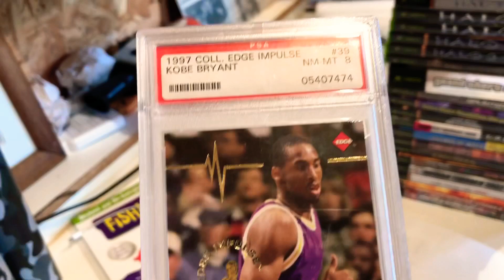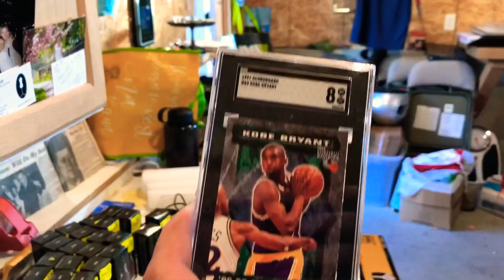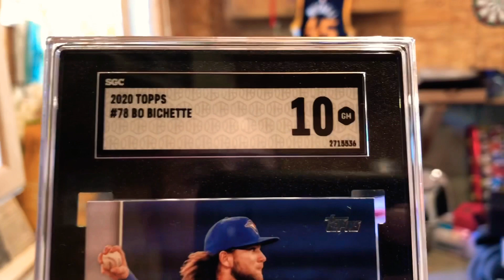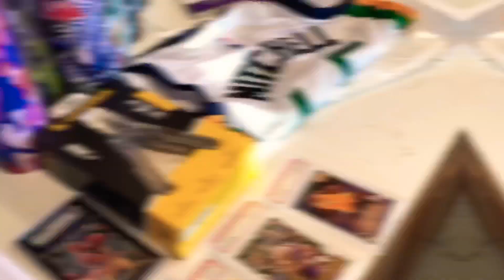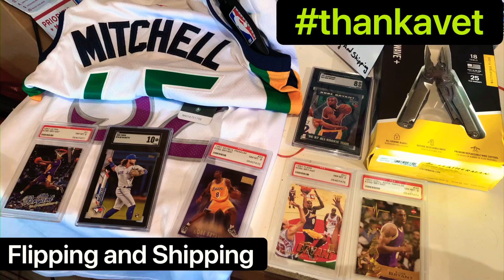from my eBay store ~